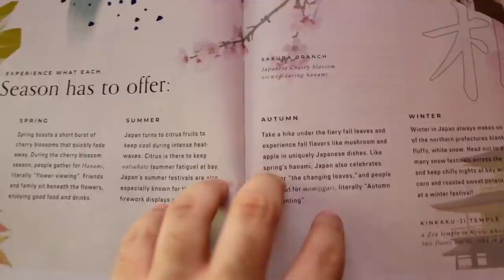THIS IS HOW IT ENDS?! Tokyo Revengers Episode 24 Reaction!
"A Cry baby"
Mikey announces that the Tokyo Manji Gang and Valhalla will merge, with Hanma as the captain of the newly created sixth division. Kisaki is celebrated as their savior, and Chifuyu nominates Takemichi to become the first division captain. Takemichi returns to the present and finds himself as a high-level executive member. With Mikey and Mitsuya missing and Draken executed, Kisaki is now the leader in Mikey's absence. During the executives' meeting, he announces that the Tokyo Manji Gang has been raided by the police, and he captures Takemichi and Chifuyu. Chifuyu confesses that he was the one who leaked info to the police as a way to avenge Baji and is killed by Kisaki. Kisaki then prepares to shoot Takemichi.